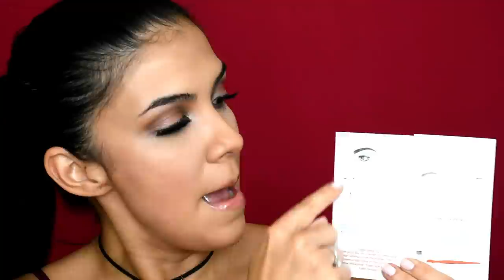¿Cómo maquillarse las cejas? Paso a paso probando Chella Beauty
;is chicas les dejo la reseña de los productos de Chella Beauty ellos me obsequiaron un kit y lo quise probar junto a ustedes, espero les guste y si ya conocen o usan la marca me gustaría conocer su opinión.

Les dejo los links de cada unos de esos productos que utilicé.

Dual Blending Brush-Spoolie